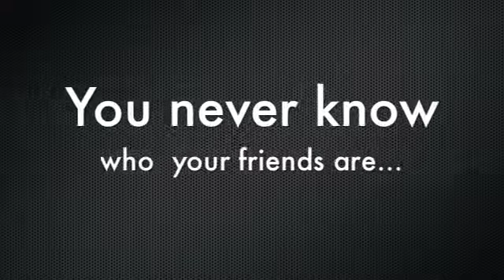random catastrophe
action moviee:D